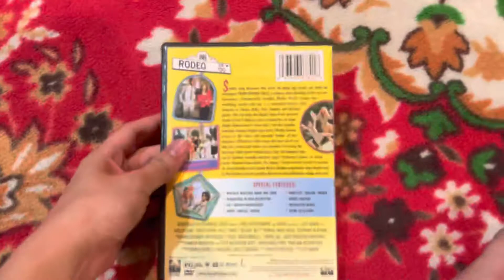Troop Beverly Hills DVD review